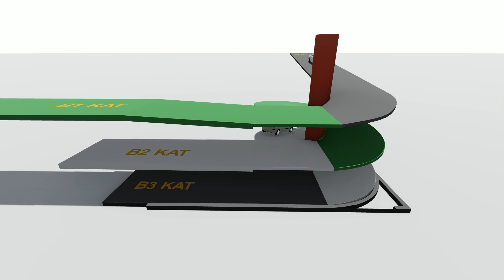Best 3D Animation Studio delhi NCR || Product Modelling and Animation Video Ad || (1)